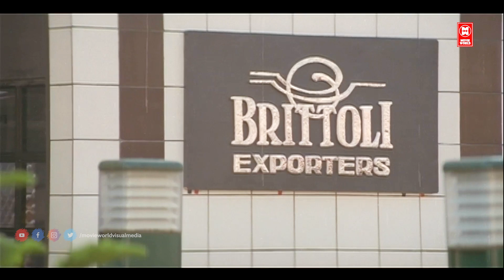പെട്ട് പെട്ട് മുതലാളി പെട്ട് | Mukesh Comedy Scenes | Malayalam Comedy Scenes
Movie  : Sipayi Lahala

Starring : Mukesh , Sreenivasan , Vijayaraghavan , Vani Viswanath , Poornima Indrajith , Oduvil Unnikrishnan , K. P. A. C. Lalitha , N. F. Varghese , Nirosha , Zeenath AP , Kunchan , Spadikam George

|| ANTI-PIRACY WARNING ||
*COPYRIGHT PROTECTED*